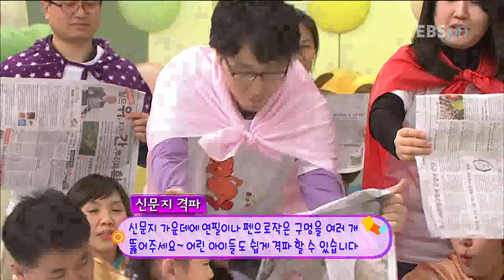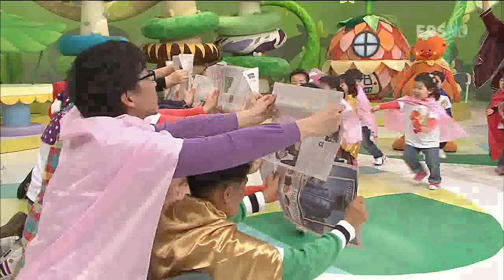방귀대장 뿡뿡이 - Farting King Pung Pung_잠자는 숲속의 뿡순공주_#002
EBS, 방귀대장 뿡뿡이, Farting King Pung Pung, 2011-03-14, 잠자는 숲속의 뿡순공주

용감한  기사가 되어, 심술쟁이 마왕의 마법에 걸려 잠이 든 뿡순공주를 깨우는 상상놀이입니다